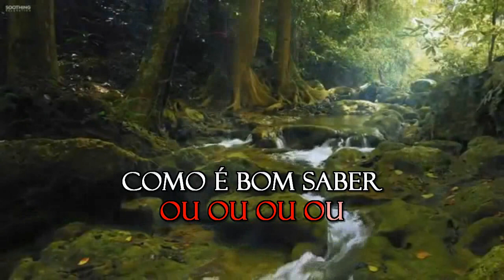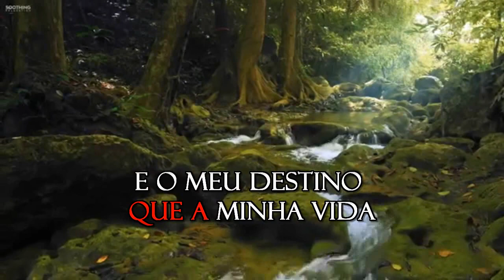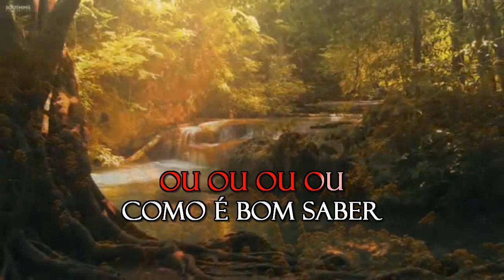Roberto Carlos - Como É Bom Saber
Sony Music Publishing, SOLAR Music Rights Management, LatinAutor - SonyATV, LatinAutorPerf, UNIAO BRASILEIRA DE EDITORAS DE MUSICA - UBEM
Em nome de: Sony BMG Music Entertainment